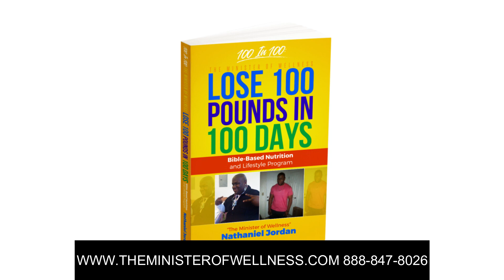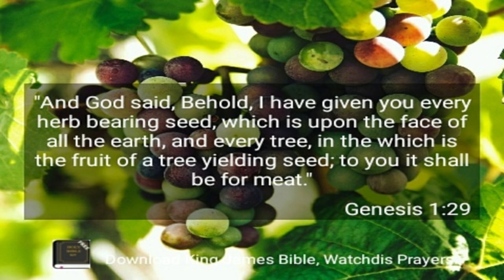Tips For QUICK WEIGHT LOSS This Summer - The Minister of Wellness